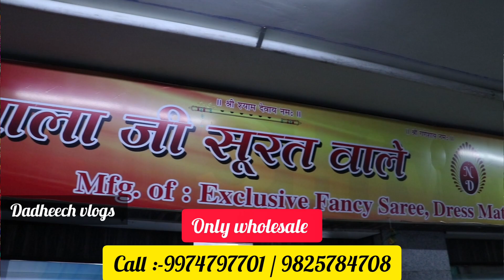सूरत का सबसे बड़ा गोदाम,saree wholesale market,surat saree wholesale एक दाम वो भी सस्ती से सस्ती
सस्ती​ साड़ी
Surat​ market
Market​ guru
Banarasi​ saree
Saree​ wholesale market
Designer​ saree
5000वाली साड़ी 500 में
surat saree ka wholesale market
paithani wholesale market in surat